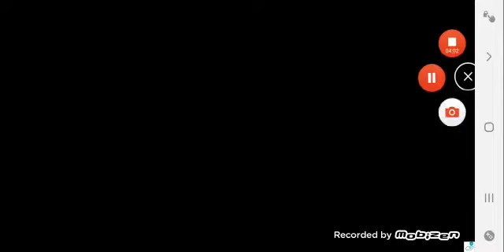Sniper 3D shoot to kill Gameplay- Prison Escape